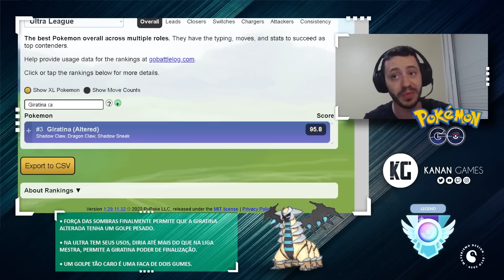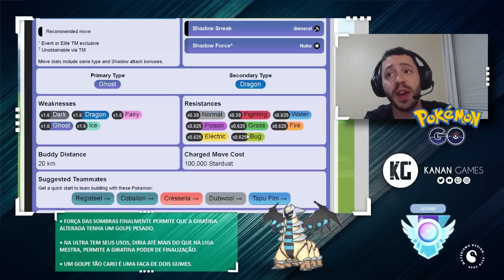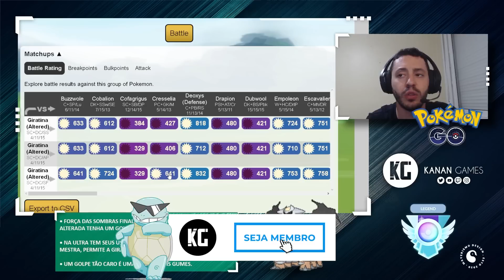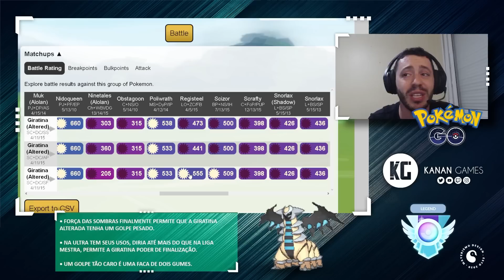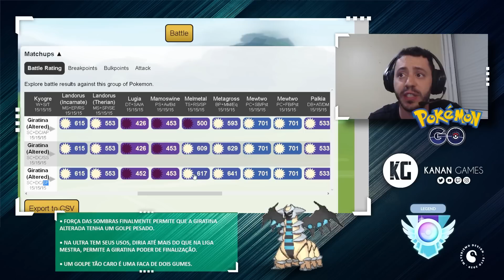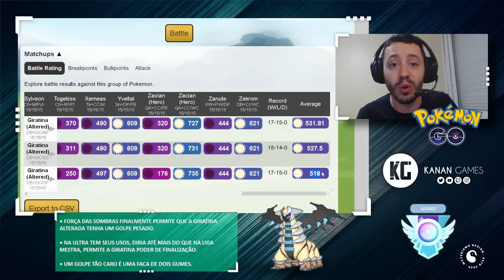Giratina Alterada com Força das Sombras vale a pena para o PvP? - GO Battle League - Pokémon GO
Galera, neste vídeo trago uma análise da Giratina Alterada, com Força das Sombras (golpe novo, assinatura), que retorna agora nas raids pela próxima semana no Pokémon GO, será que vale a pena pro PvP?

00:00 - Introdução
01:41 - Análise